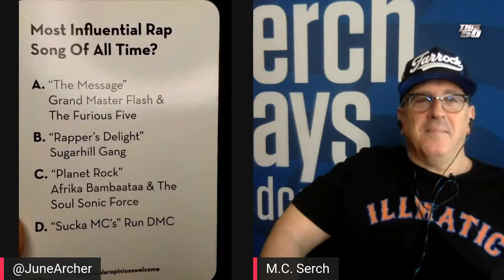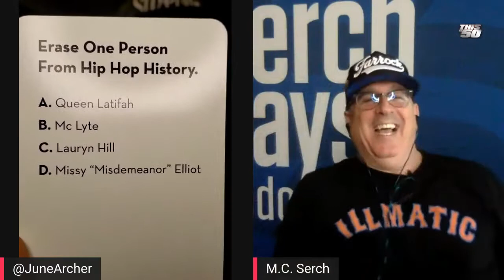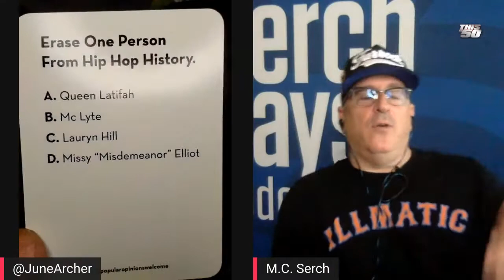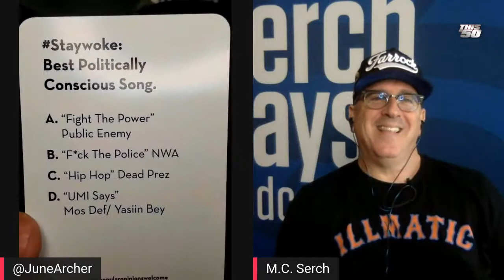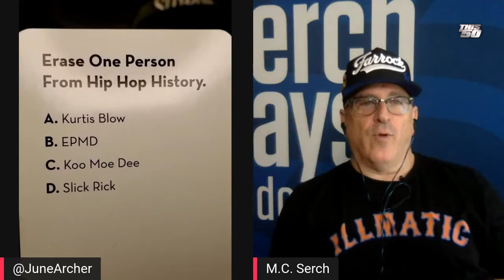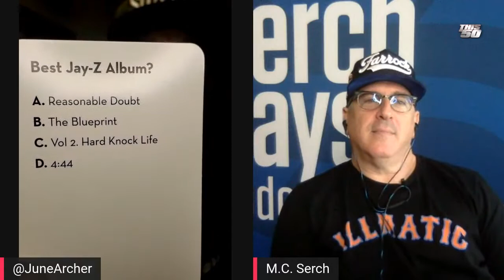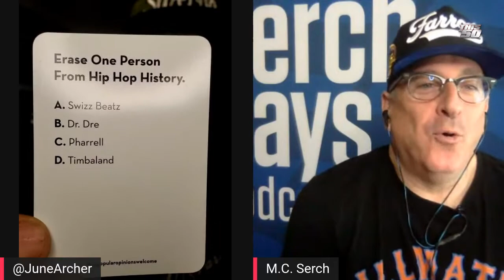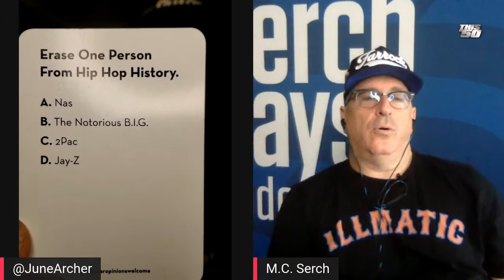In This Episode: M.C. Serch / @emceeserch From The Legendary Hip-Hop Group 3rd Base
In This Episode: M.C. Serch / @emceeserch From The Legendary Hip-Hop Group 3rd Base Talks How He Knew Nas Was Going To Be A Legend From The Very Start + Best Lesson Learned From Rap Icon Chuck D aka @mrchuckd_pe + How He Really Feels About The Last Administration + New Ventures & Podcasts with "The Timeless Podcast" and "Did I Ever Tell You The One About" Podcast Feat. @officialbigdaddykane + "University Of Dope" with M.C. Serch Gets Seriously Funny + More...